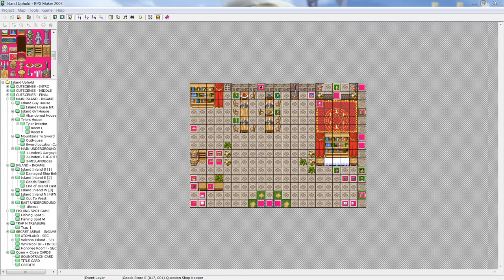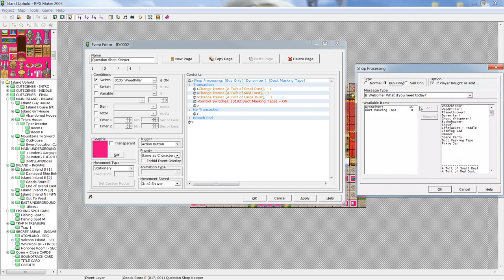Tutorial 10 - RPG Maker 2003: Shop Processing II FIX! (Adding + Selling + Removing Items) [2020]